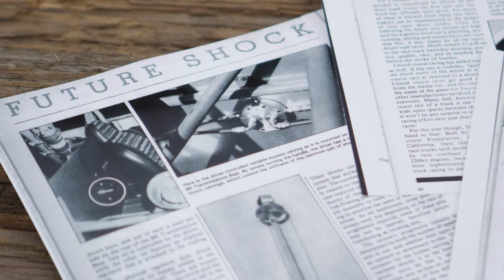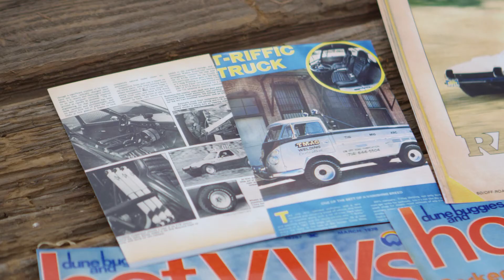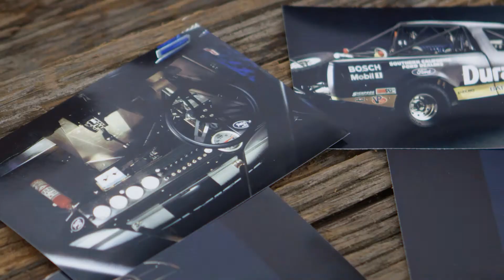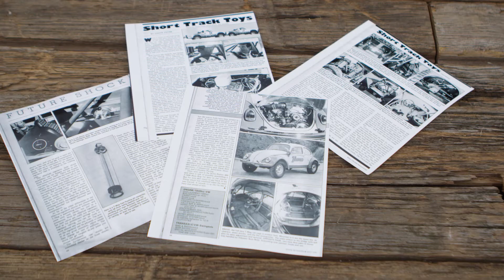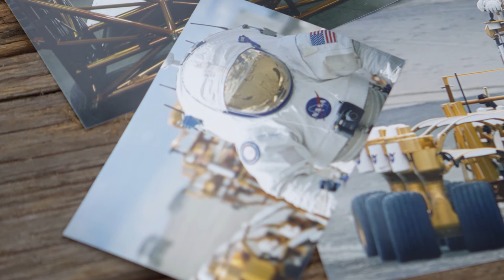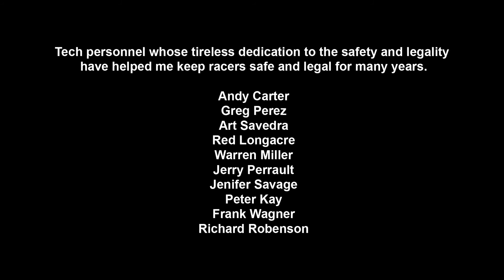Bill Savage, Class of 2017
Bill Savage
Off-Road Innovator

College student Bill Savage opened TMAG welding in 1972.  After spectating the Baja 1000 in 1974, Bill was hooked. It took him several years, between finishing college and managing his busy shop, before his first car was ready to race. Bob entered the 1979 Baja 1000, winning his class.

TMAG has designed and built a wide variety of innovative off-road parts and vehicles, including a VW production parts, off-road shocks, steering systems, and one of the first all tube space frame trucks ever built.

Among his many business ventures, Bill partnered with Todd Clement and started Wide Open Baja, a tour company that would give non-racers the Baja 1000 experience. The prototype cars were built at TMAG, with another 42 cars being built at Todd's Horsepower Ranch in Baja. In subsequent years, Bill relocated his company and changed the name from TMAG to SPD Products. Speed and Performance by Design (SPD) built off-road trucks that went on to win many races, including the Baja 500 and Baja 1000.

It was then that NASA came calling, inviting Bill to attend a meeting with NASA engineers. They wanted Bill's help in designing and building a new Lunar Rover. Bill jumped at the chance. SPD built three Lunar Rovers, and helped with testing. NASA wasn't done with Bill yet, next it was a Mars Rover they were wanting. SPD went on to build two Mars Rovers for NASA, and have since been involved with several more NASA projects.

Throughout his career as an off-road innovator, Bill has always circled back to his interest in keeping the racers safe. He has written the rule books for every major off-road association for the past 37 years.  Bill has spent countless hours organizing teams to manage pre- and post-tech race inspections, a thankless and controversial job to say the least. Bill continues his quest to keep the racers safe in his current position as Technical Director for the Lucas Oil Off Road Racing Series.